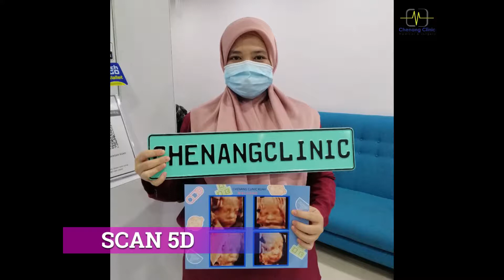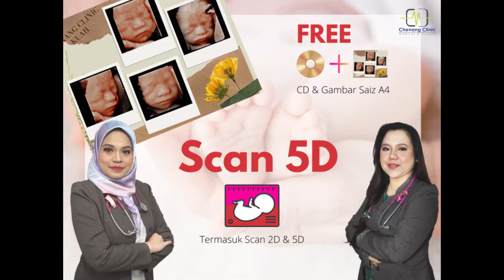SCAN 5D DI CHENANG CLINIC KUAH BEST SANGAT!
Scan 5D ni bukan sekadar tengok muka.
Doktor akan buat "Growth Scan" dulu lihat perkembangan baby dan lain-lain.

Jantina pun boleh lihat masa buat scan ni.

Lepas tu doktor akan buat Scan 4D/5D untuk lihat pergerakkan dan muka bayi.
Kita boleh tengok baby gerak-gerak tangan , kaki dan buka mulut.

Gambar kita akan save dalam CD
dan print size A4. (Memang besar)
Kita bagi FREE CD dan gambar.

Harga Scan 5D RM120 Sahaja.

Scan sesuai untuk usia kehamilan 24 hingga 32 minggu

Lokasi : Chenang Clinic Cawangan Kuah , berdekatan CIMB Bank